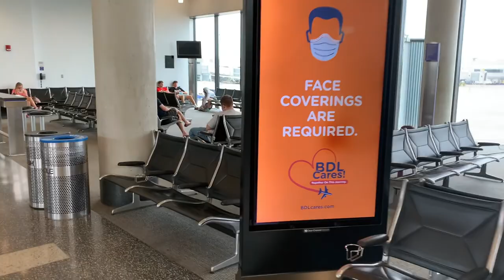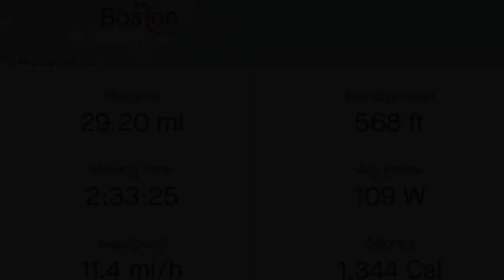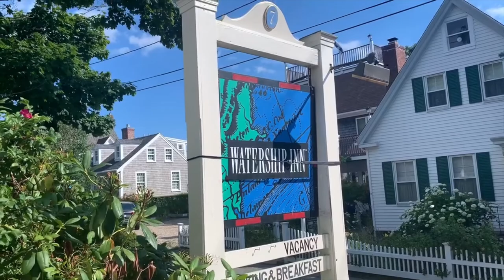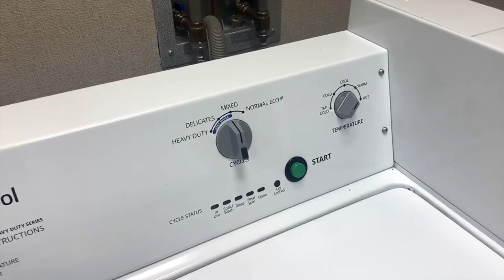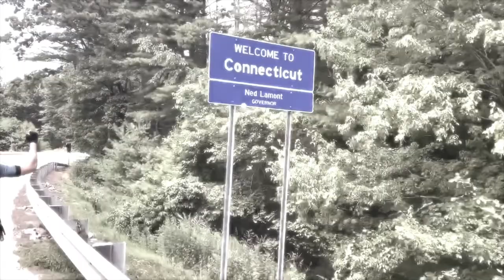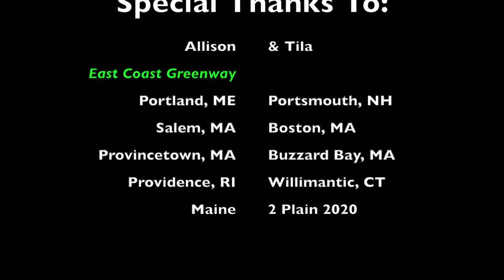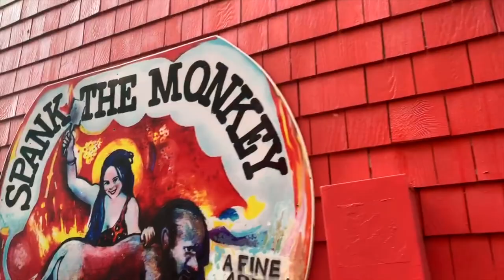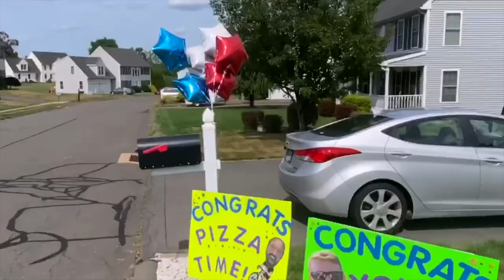Maine 2 Plain 2020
First Leg of the East Coast Greenway - 2020

Portland ME - Portsmouth NH
Portsmouth NH -  Salem MA
Salem MA - Provincetown MA
Provincetown - Buzzard Bay MA
Buzzard Bay - Providence RI
Providence RI - Willimantic CT
Willimantic CT - Plainville CT